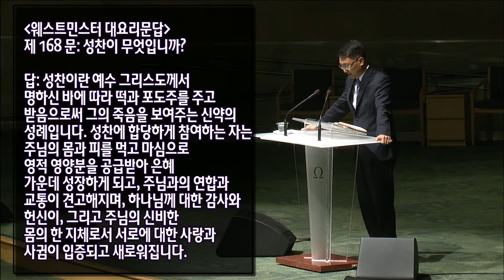[03/19/16] 헵시바 새벽기도회 박준식 목사